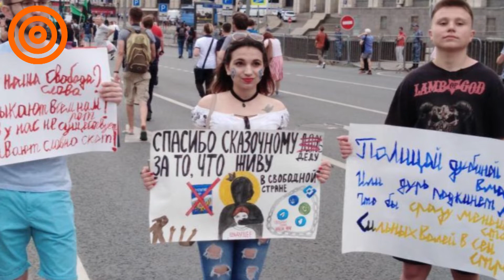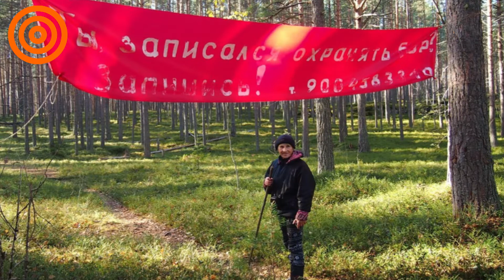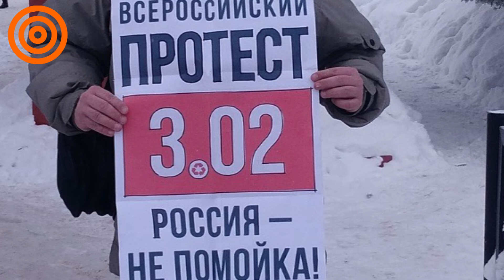Активисты меняют Россию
Мы живем в удивительное время трансформации, на наших глазах фантастически быстрыми темпами рождается гражданское общество в России. Существует миф, что протестовать  бесполезно. Но жизнь этот миф опровергает, рассмотрим конкретные примеры, когда людям удавалось выигрывать у системы.